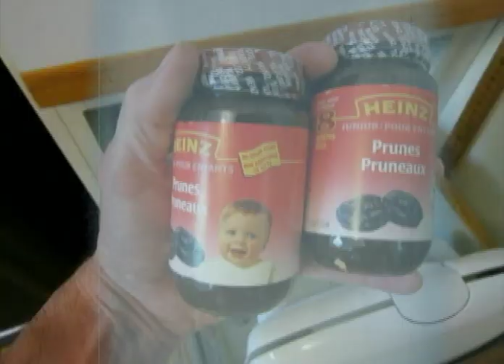What Lies Inside My Mum's Place, Episode 2